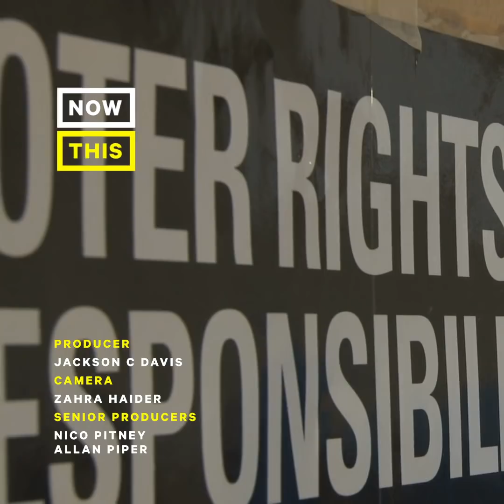Why Democrats Shouldn’t Care About ‘Electability’ in the 2020 Primary | NowThis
‘A winning candidate will make voters believe that things will change, for the better.’ — Here’s why Democrats should stop looking for ‘electability’ and vote for what inspires them instead.

In US news and current events today, Stephenie Taylor from Progressive Change Campaign Committee spoke to NowThis News about why Dems should ignore electability during the 2020 primary and instead vote for the 2020 elections candidates that inspire them. The 2020 election is heating up after 4 2020 democratic debates and even more Dems dropping out. Democrats are hearing a lot about the 'electability' of candidates like Joe Biden, Bernie Sanders, Elizabeth Warren, Pete Buttigieg, Kamala Harris, and Cory Booker, but Taylor argues that recent history shows electability isn't as important as some say.